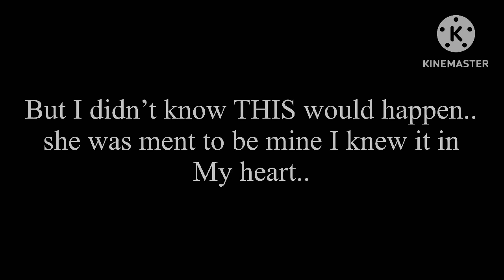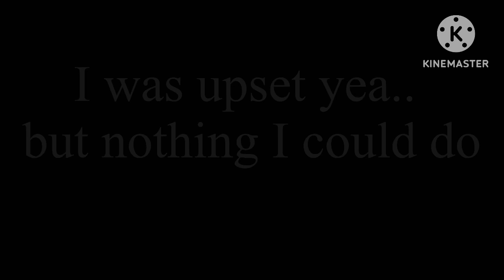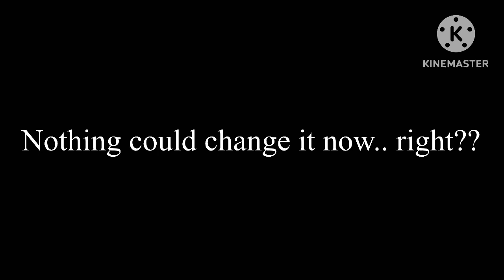Treat you better//GCMV// part 2 of rewrite the stars.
Soo I don’t know if anyone reads these. But part 3 from devils don’t fly and redemption is coming out shortly!! Sorry it’s taken me so long 😅